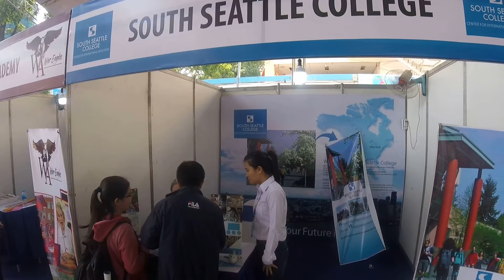American Culture & Education Day March 2018 - South Seatle College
American Culture & Education Day March 2018

Ngày hội văn hóa và giáo dục Hoa Kỳ 2018

Một chương trình thường niên, phi lợi nhuận nhằm mang đến sự thấu hiểu về văn hóa Hoa Kỳ cho các học sinh sinh viên tại Việt Nam cũng như phát triển hoạt động giao lưu văn hóa giữa Việt Nam – Mỹ.

● Giới thiệu tới học sinh sinh viên và các khách mời những nét đặc sắc về văn hóa Mỹ trong môi trường du học thông qua những phong tục, tập quán, những món ăn và trò chơi truyền thống.

● Một sân chơi bổ ích, lành mạnh, miễn phí cho học sinh sinh viên sau những giờ học tập căng thẳng, một dấu ấn mở đầu năm mới trong vui vẻ và ấm cúng.

● Tạo thêm một môi trường năng động, sáng tạo, giúp các bạn học sinh sinh viên có cơ hội trau dồi kĩ năng anh ngữ và vui chơi trong ngày hội.

● Tạo cơ hội làm quen, trò chuyện giữa các học sinh sinh viên tại TPHCM với cộng đồng giáo dục Hoa Kỳ cũng như những người yêu thích văn hóa của Mỹ; tạo cơ hội giao lưu, nói chuyện với những người nước ngoài có chung sở thích.

● Đặc biệt đây còn là dịp để những học sinh có nguyện vọng đi du học Mỹ được thấy hình ảnh ngày đất nước này ngay chính tại Việt Nam.

● Giới thiệu quy trình thủ tục visa Mỹ cho học sinh sinh viên từ chính cán bộ tổng lãnh sự quán Hoa Kỳ TPHCM.

Địa điểm tổ chức: Sảnh 4A, Nhà Văn Hóa Thanh Niên TPHCM
Mọi chi tiết đóng góp cho chương trình, tham gia gian hàng, biểu diễn văn nghệ.